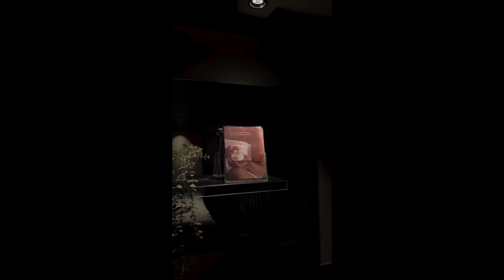NYX Hotel London Holborn - Luxury London Living!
Welcome to the NYX Hotel London Holborn, a chic and contemporary hotel located in the heart of London’s vibrant Holborn district. As part of the Leonardo Hotels group, NYX Hotel London Holborn combines urban style with luxury, offering a unique and trendy atmosphere that perfectly captures the energy of central London.

Join us on this detailed NYX Hotel London Holborn tour as we explore the hotel’s stylish rooms and suites, each designed with a bold, eclectic aesthetic that blends comfort with cutting-edge design. Every room is equipped with modern amenities, including free Wi-Fi, a flat-screen TV, and a luxurious bathroom, ensuring a relaxing and enjoyable stay. Some rooms even offer stunning views of the London skyline, providing a perfect retreat after a day of exploring the city.

Dining at NYX Hotel London Holborn is an experience in itself. The hotel’s on-site restaurant offers a delicious menu that showcases a fusion of international and British cuisine, prepared with fresh, locally sourced ingredients. Whether you’re enjoying breakfast, lunch, or dinner, the vibrant and welcoming atmosphere of the restaurant makes it the perfect place to relax and unwind. The hotel’s bar, with its signature cocktails and extensive wine list, is ideal for an evening drink or a casual meet-up with friends.

One of the highlights of NYX Hotel London Holborn is its luxurious wellness facilities. The hotel features an indoor pool, a fully equipped fitness center, and a spa offering a range of treatments designed to rejuvenate your body and mind. Whether you’re taking a dip in the pool or enjoying a relaxing massage, the hotel’s wellness amenities provide a perfect escape from the hustle and bustle of city life.

NYX Hotel London Holborn is ideally located for exploring the best of London. Just a short walk away, you’ll find the British Museum, Covent Garden, and the West End’s famous theaters. With easy access to public transport, including Holborn and Russell Square Underground stations, the rest of London is at your fingertips, from the shopping streets of Oxford Circus to the historic landmarks of Westminster.

Whether you’re planning a weekend getaway, a business trip, or an extended stay, NYX Hotel London Holborn offers a stylish and comfortable base from which to explore everything London has to offer. Join us as we take you through all the unique features and amenities of this exciting hotel in our NYX Hotel London Holborn full tour.